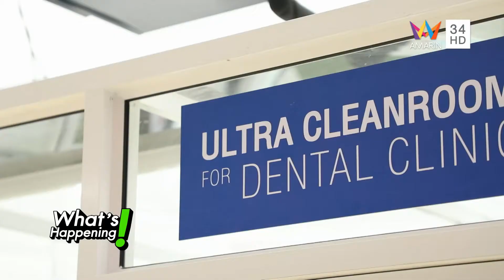ซัยโจ เด็นกิ08 30whatshappenning04 03 63HD